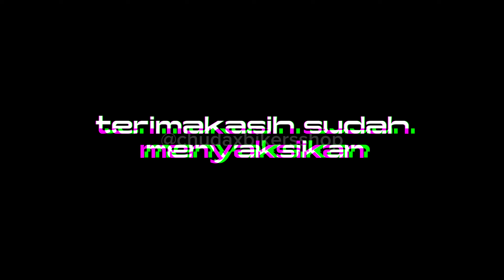pemasangan biled aes di old xmax 250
Lagi dan lagi XMAX OLD

Kita upgrade sinarnya menggunakan biled aes 2,5inch dan tambahan miniaser untuk low beam kuning

⚠️‼️Tanya harga : silahkan kirim gambar produk ke whatsapp‼️⚠️
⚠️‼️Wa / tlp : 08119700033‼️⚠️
Workshop Info:
Oprational:
Senin-sabtu 11-7 malam ⠀
( silahkan konfirmasi via whatsapp )
location:
Jl. KH. Hasyim Ashari 36A
Cipondoh, tangerang kota